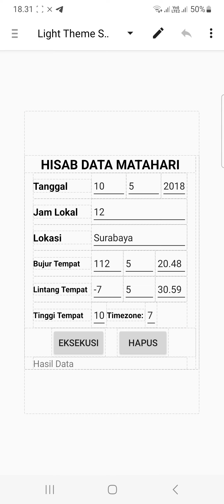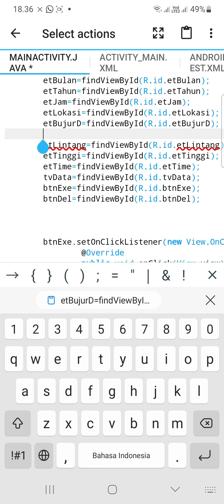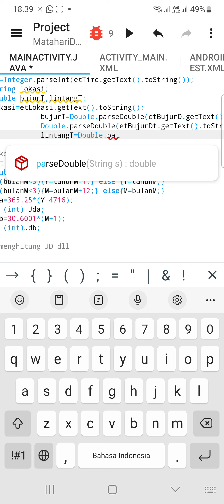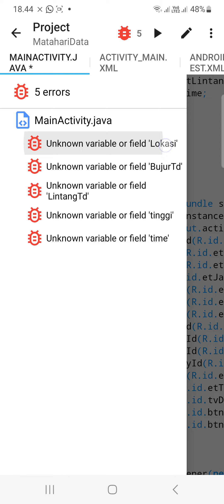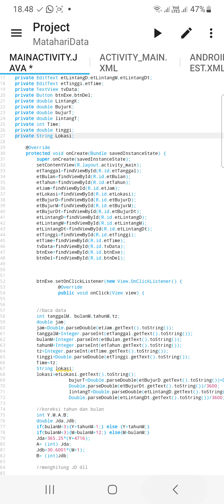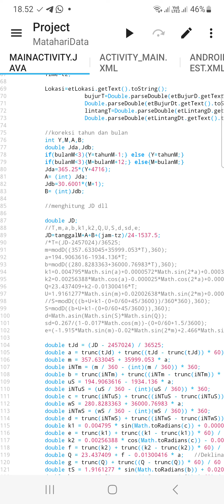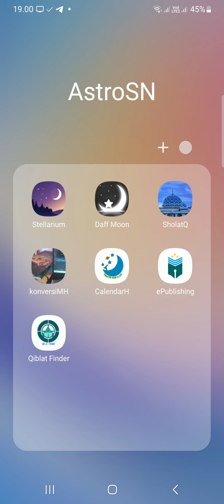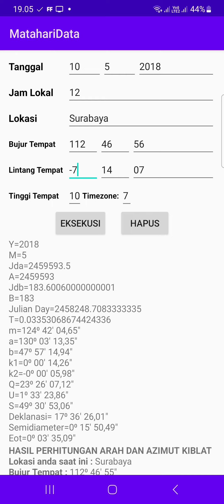Data Matahari dan Arah Kiblat- lanjutan